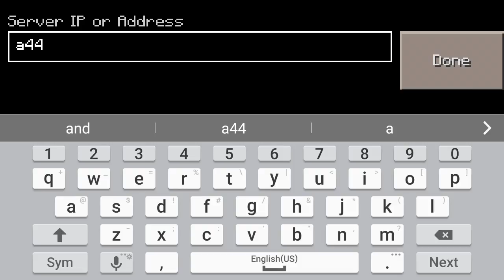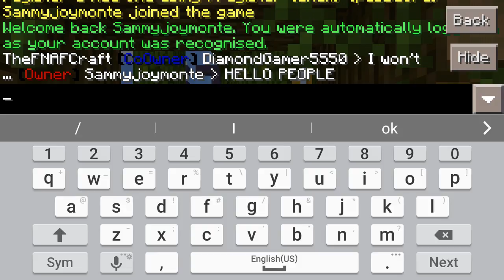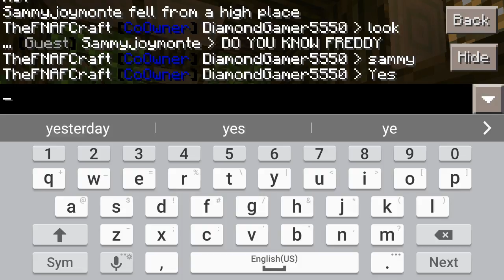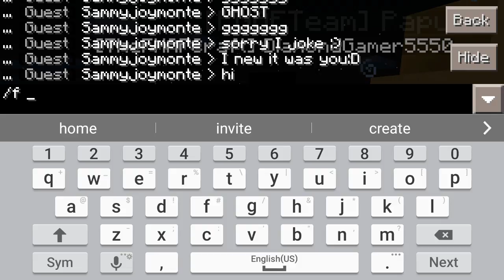My Server Mix And Being Alone 😂😐